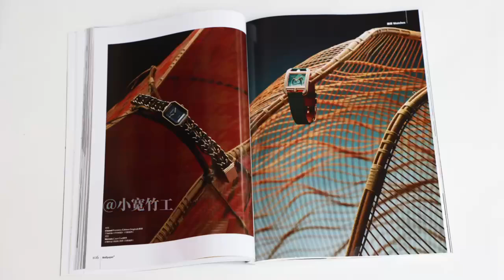被惊艳到啦！竹编艺术！小宽竹工 × 香奈儿CHANER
我是90后励志手作艺人，用心做手艺我是认真的！